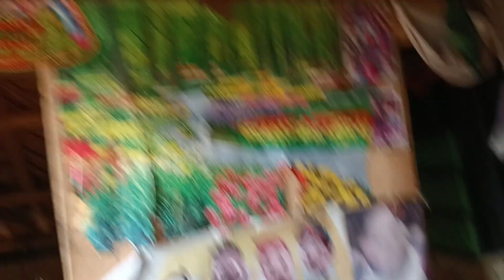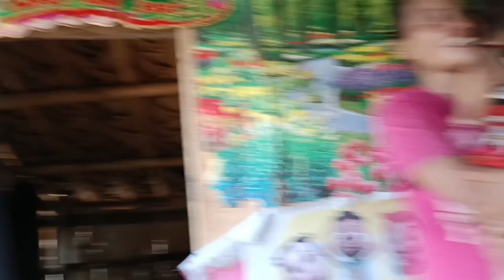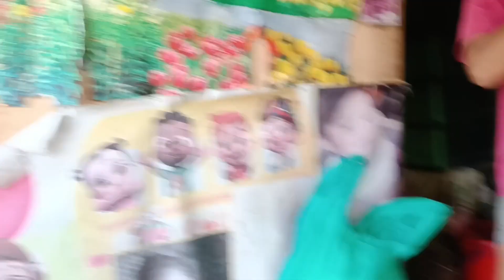MALA DIOSANG INA!DITO NAKA TIRA SA TAAS NG BUNDOK@val santos matubang@roel of malalag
mala diosang ina dito nakatira sa taas ng bundok.